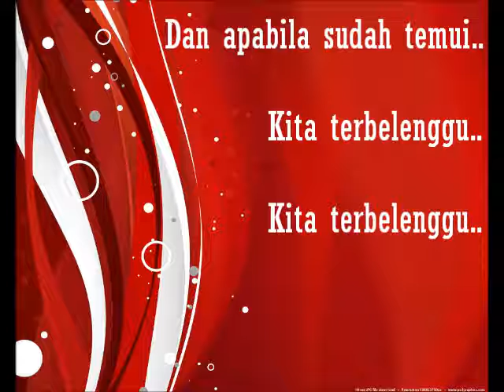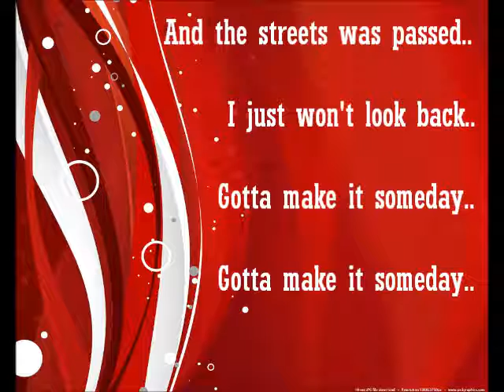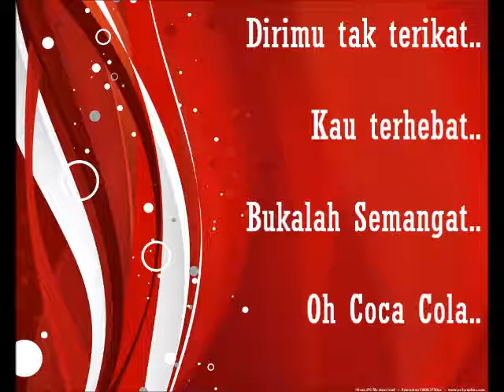Tomok featuring One Night Only - Buka Semangat (HQ Studio & Lirik)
Buka Semangat: A Collaboration between Tomok (Malaysia) and One Night Only (UK) for Coca Cola Campaign.